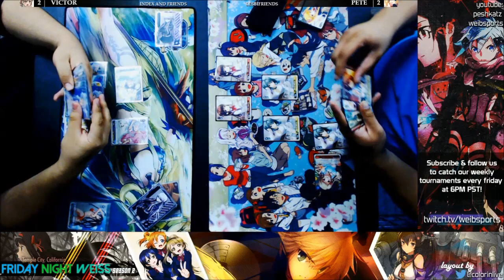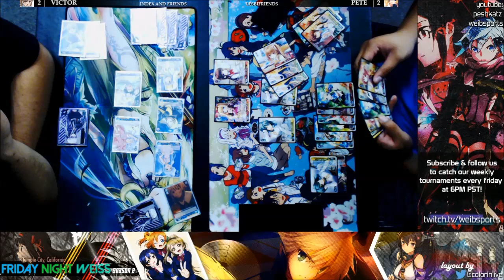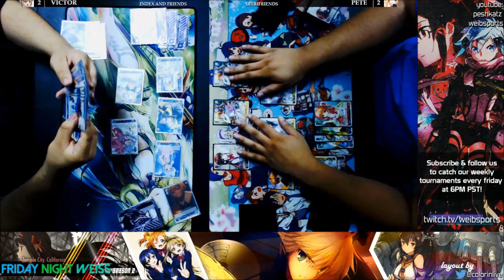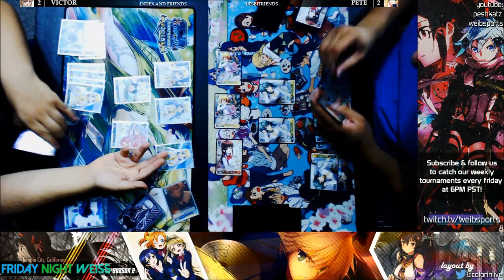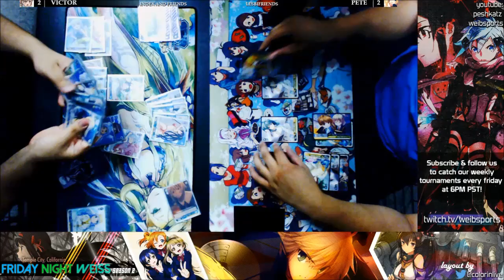Friday Night Weiss Schwarz - Index (B) vs. Girl Friend Beta (R/Y)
Welcome to Desu-Nation's Friday Night Weiss Schwarz, August Week 4! Glad you could join us!
This is game 2 of 5, featuring Victor's Index deck with new Comeback Campaign cards, going up against Pete's Lesbifriends GF Beta deck! Enjoy!

All recording, editing, and commentary was done by me.
These games were played at Desu-Nation in Temple City, CA.
9410 Las Tunas Dr.